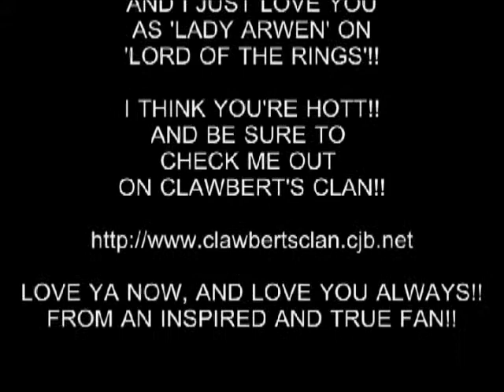I JUST LOVE LIV TYLER!!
SEE WHY EVERYONE IS A FAN OF THE TALENTED AND BEAUTIFUL, LIV TYLER!!